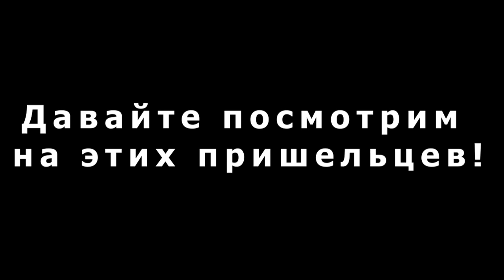Грибная высокоразвитая внеземная цивилизация!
Ученые шокировали журналистов, заявив, что грибы – это представители высокоразвитой внеземной цивилизации!
Их доставили на Землю, инопланетяне!
Добро пожаловать на канал finimor !👽
Привет Странник!
Я рад тебя видеть!
Понравился выпуск?
Поделись этим выпуском со всеми!
Напиши что ты думаешь об этом!
Пока!